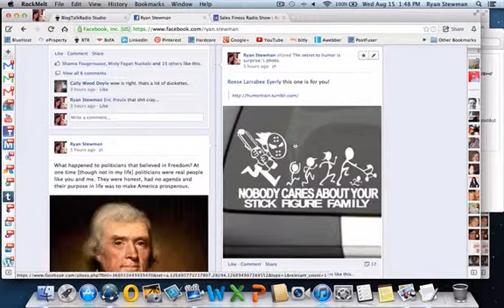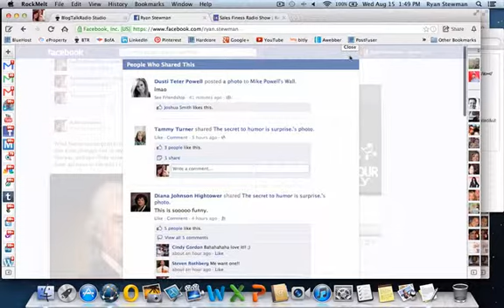Funny Family Photo Goes Viral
In less than 5 hours 17 people have shared this photo.  It's relative to my online audience.